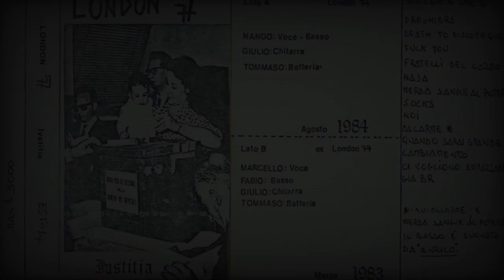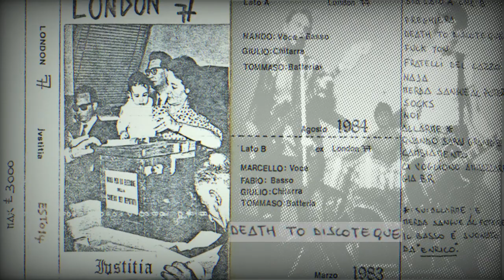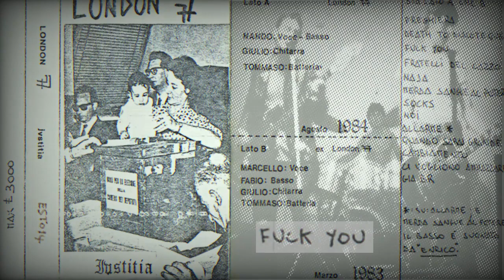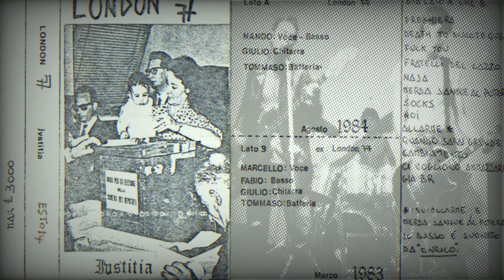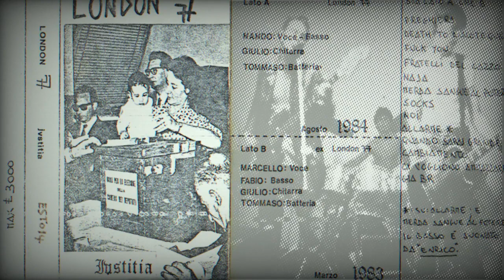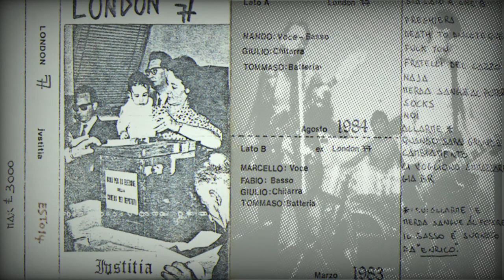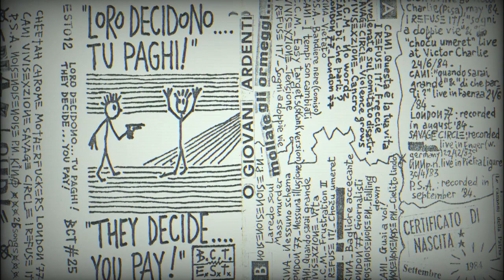London 77 Iustitia 1983/1984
clicca QUI per la storia dei
clicca QUI per la storia della svendita dell’anima punk, la piccola truffa del flowerpunk e la nascita della insulsa pop band
Tracklist:
"Ivstitia" AGOSTO 1984 (2° Formazione)
1) Preghiera  0:00
2) Death to Discoteque 1:23
3) Fuck You 2:16
4) Fratelli del Cazzo 3:31
5) Naja 4:31
6) Merda Sangue al Potere 5:46
7) Socks 7:01
8) Noi 8:14
9) Allarme 10:15
10) Quando Sarò Grande 11:16
11) Cambiamento 12:43
12) Ce Vogliono Ammazza’ 13:54
13) Già BR 14:36
BONUS TRACKS
registrate nell’Agosto 1984 e pubblicate nella compilation tape
“Loro Decidono...Tu Paghi! - They Decide...You Pay!" (1984)
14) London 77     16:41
15) Nessuna Illusione  17:43
16) Giornalisti   18:59
"Ivstitia" MARZO 1983 (1° Formazione)
1) Preghiera  20:12
2) Death to Discoteque 21:29
3) Fuck You 22:16
4) Fratelli del Cazzo 23:25
5) Naja 24:10
6) Merda Sangue al Potere 25:16
7) Socks 26:25
8) Noi 27:18
9) Allarme 29:20
10) Quando Sarò Grande 30:24
11) Cambiamento 31:43
12) Ce Vogliono Ammazza’ 32:49
13) Già BR  33:18